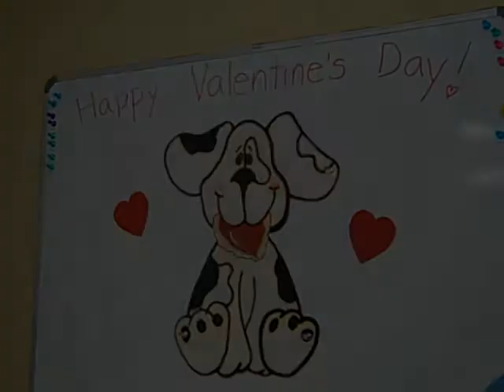How to be a friend.mp4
Second graders share their knowledge of friendship.